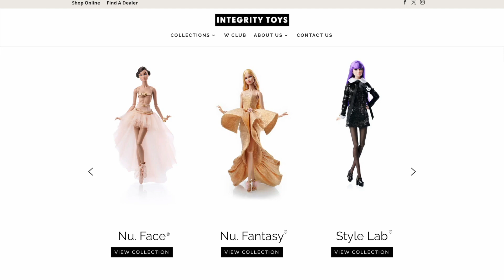What's New In W Club 2024: Upgrade Dolls, Convention & More! | Integrity Toys Doll Chat 💬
Registration for W club is now open for 2024. Today, I'll be discussing everything you need to know, including my thoughts on the new upgrade dolls and this year's convention.

MORE Integrity Toys

🏃🏽‍♀️Follow Me ⤵️